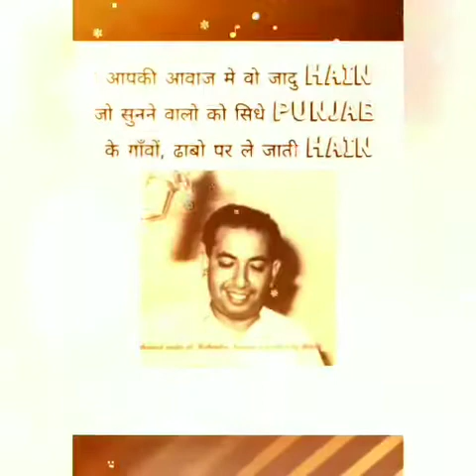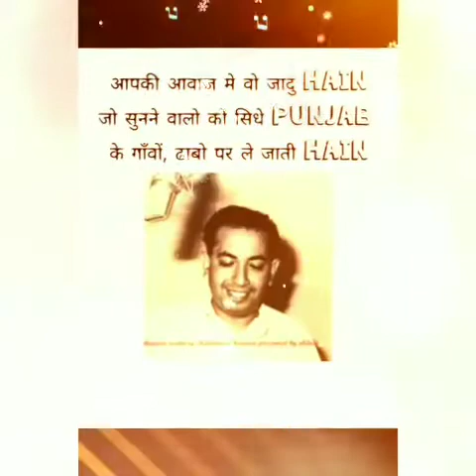Best of mahendra kapoor punjabi song (more link... 👉 Description)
old punjabi song's
Mahendra kapoor,shivkumar barelvi

More old  punjabi song

|.    1998 famous punjabi album ankh lad gai          |

mahendra kapoor punjabi songs list,
 महेंद्र कपूर पंजाबी सॉन्ग,
 mahendra kapoor punjabi songs,
tunka pyar da,
ओल्ड पंजाबी सॉन्ग्स,
ओल्ड पंजाबी सांग डाउनलोड,
old punjabi song 1980,
old punjabi song 1990old punjabi songs,
old punjabi songs download,
Mahendra kapoor,
 Best of Mahendra kapoor Punjabi Song's
Goriye roop tera gulzar
Old Punjabi Song's